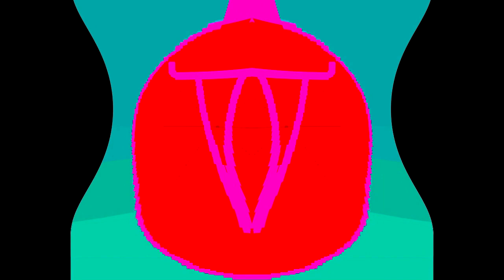All Windows Animations From MS Paint Updated in G Major 986